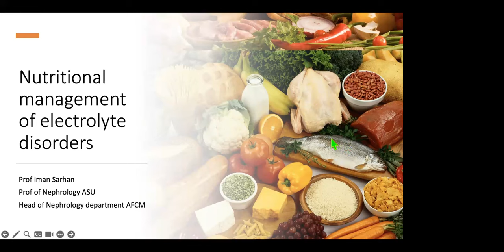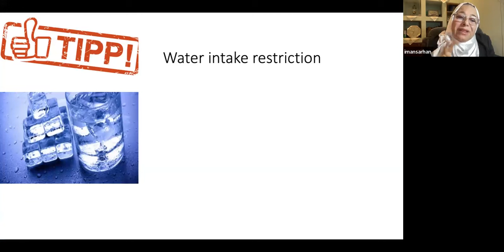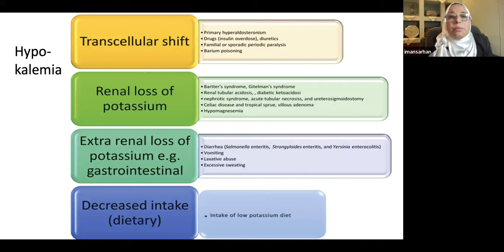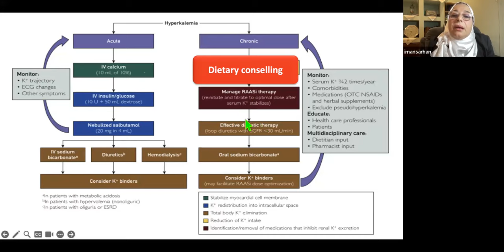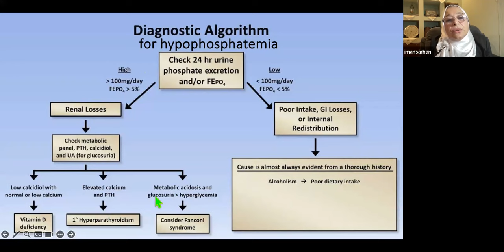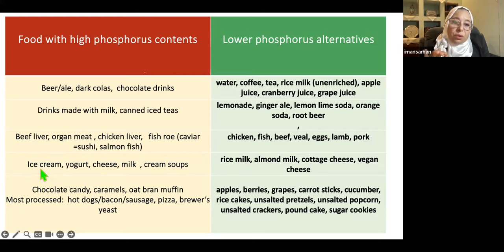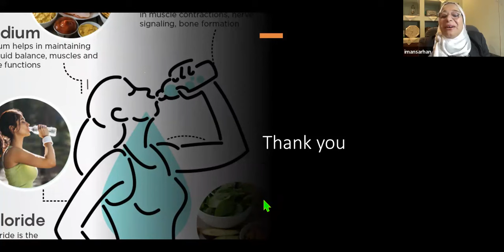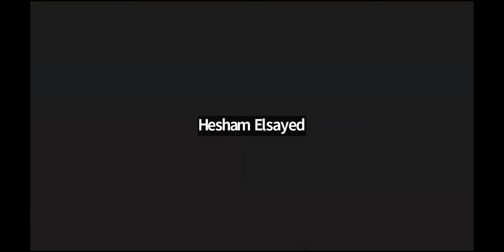Dietary Management of Electrolyte Disorders -Prof. Iman Sarhan